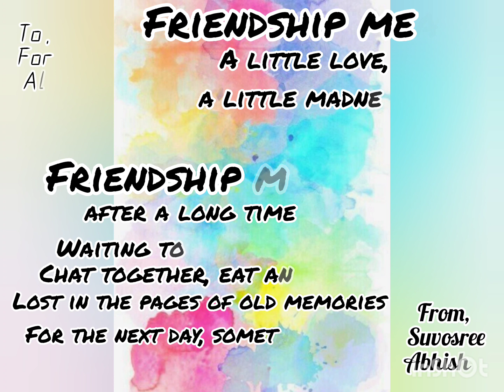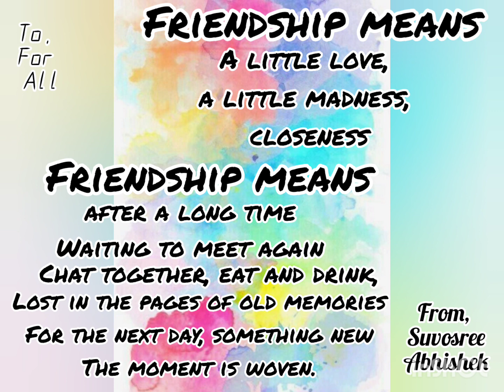Goa With friends kothardeshey schoolfriendship goa friendshipgoals goadiaries coming soon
Film- Wikipedia
Open Tee Bioscope

●"কথার দেশে~ Kothar Deshey "
Editors:
♡Suvosree♡

●whatsapp & Contact-
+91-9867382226